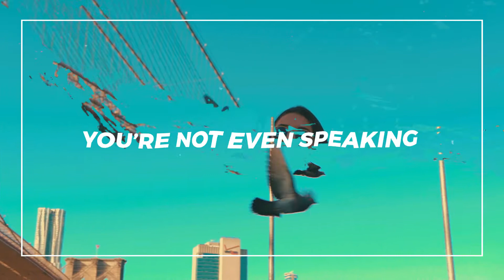Book 15 Years | Ana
instagram1: alisson.carlos9
instagram2: renanlincoln